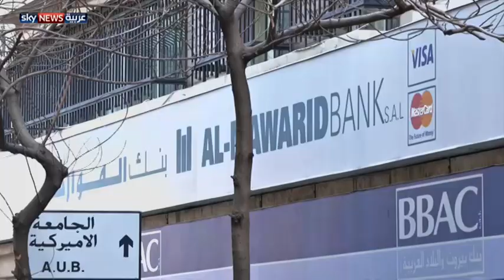عقوبات أميركية على بنوك تتعامل مع حزب الله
يزور وفد من جمعية المصارف اللبنانية الولايات المتحدة في 22 من الشهر الحالي لتأكيد التزام لبنان بالقوانين الدولية ولا سيما الأميركية لجهة مكافحة تبييض الأموال وتمويل الإرهاب.